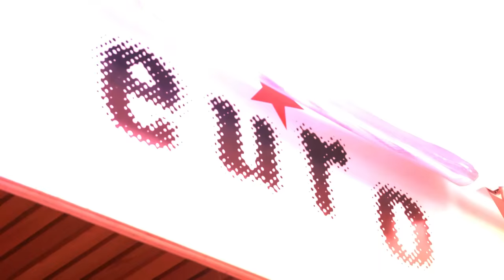CODE JMay catch up with Grant Fox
JMay talks to Grant Fox about the All Blacks ahead of the Rugby World Cup 2015